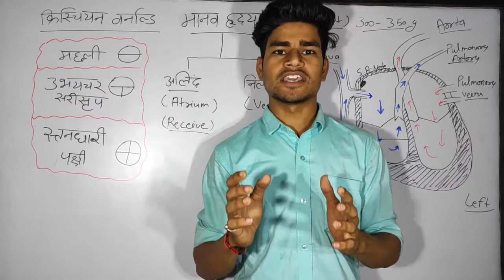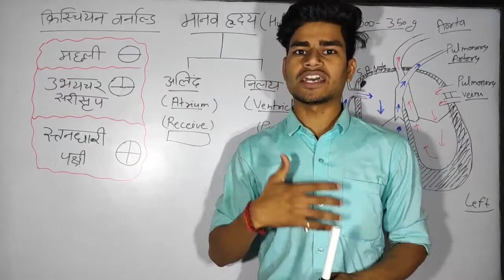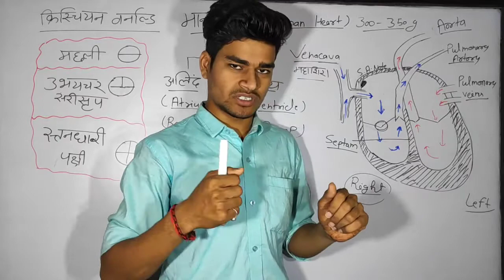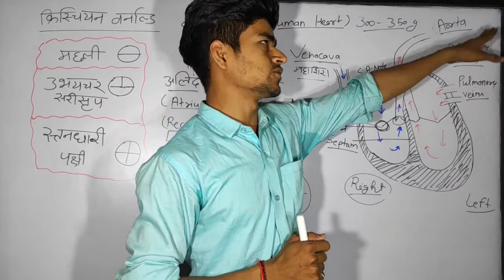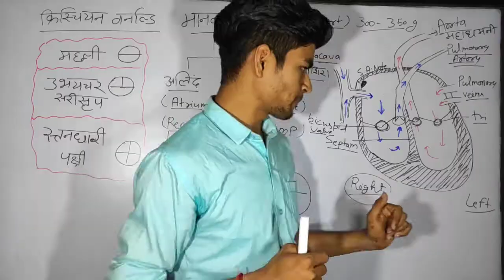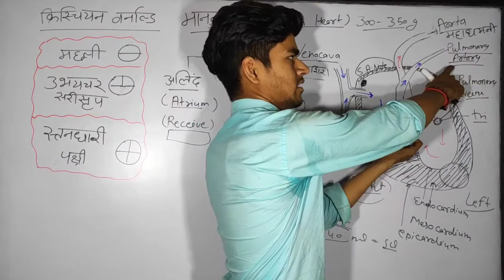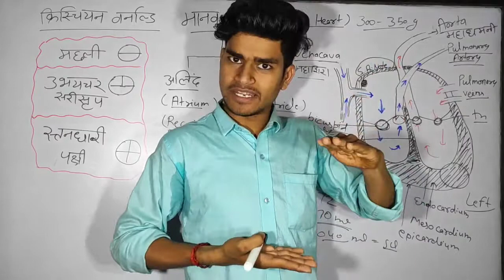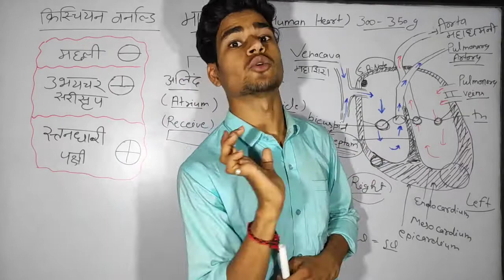Human Heart (मानव हृदय) allexam important topic "| full explain | best biology lecture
about:-
Teacher:- maneesh sir
address:- baragaon jhansi 284121

Hello students!

hi
dosto me maneesh
Mera main motive aapko basic se lekar high level pr study karana h

link vegetative reproduction/ kayik janan kya h

ye class sabhi bio students
k liye h
aange bhi sabhi bio lecturer bhi hone
h
maneesh classes ko🙂